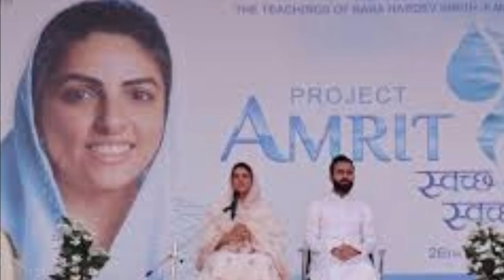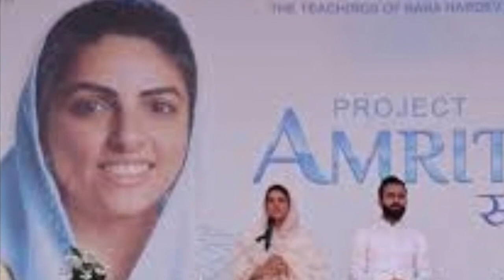बहुत ही सुंदर भजन || Nirankari Bhajan || Nirankari Song || Nirankari Geet || New Nirankari Song